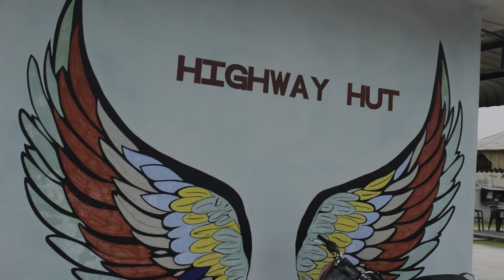C.H.O exam | Ferozepur | khaan nu kuz nhi miliya | pukh nal hoya bura hall